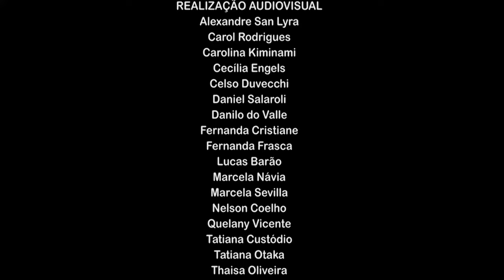Tema 06 - Superposição de Oscilações | Experimentos - Figuras de Lissajous: espelhos e laser